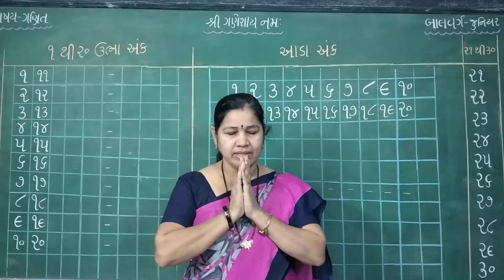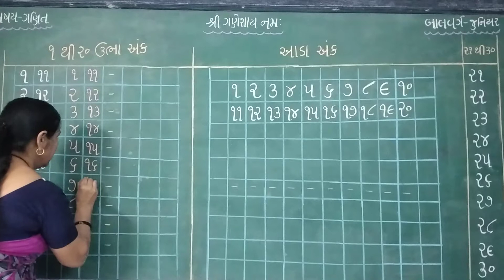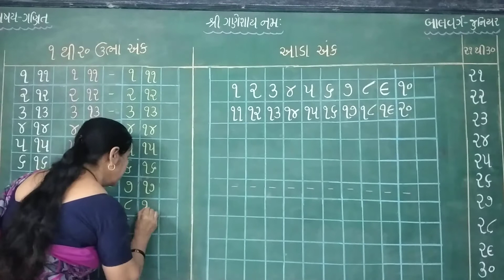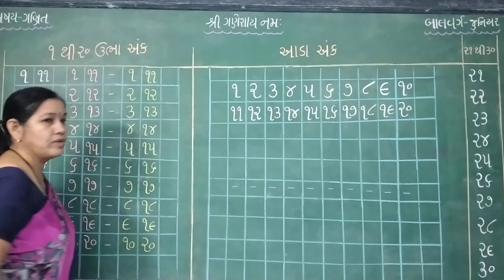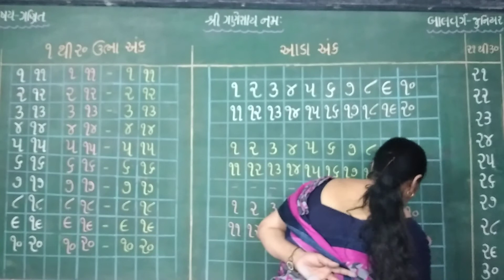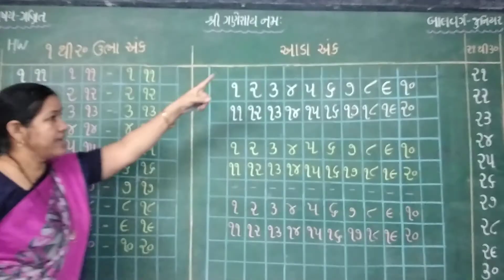બાલવર્ગ જુનિયર (વિષય-ગણિત)